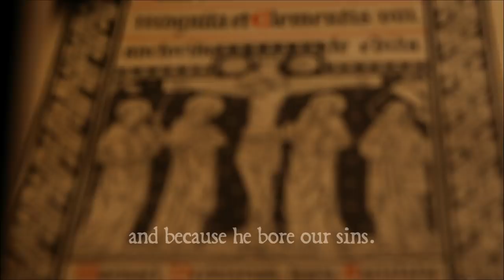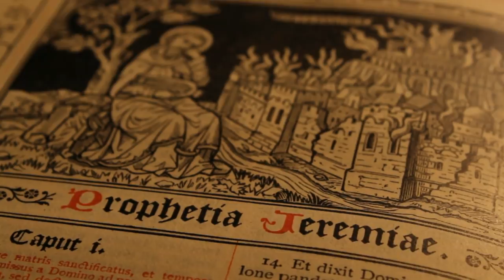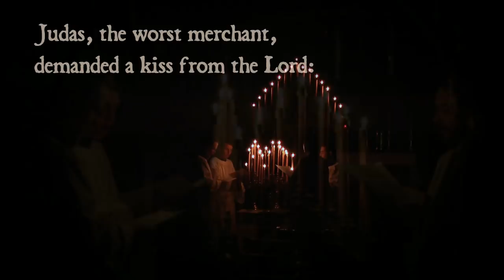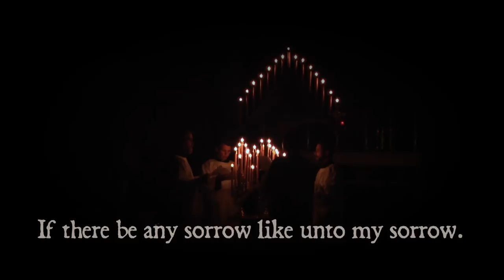What is TENEBRAE? // Wyoming Catholic College Schola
This video gives a glimpse into the amazing liturgy of Tenebrae, which commemorates Christ’s Passion and Death. Tenebrae is one of the most ancient services in the Catholic Church. a special form of Matins and Lauds that occurs only during the Holy Triduum. Fr. Robert Frederick and Dr. Peter Kwasniewski explain the what, how, and why of this service, in a message of encouragement for the rediscovery of this treasure of the Faith.

Polyphony featured in this video:
Tomás Luis de Victoria, O vos omnes
Tomás Luis de Victoria, Judas mercator pessimus
Giovanni Pierluigi da Palestrina, Lamentations

Produced by Julian K. Thanks to Jonathan T., Eastlyn U., and Evelyn G. for their help with recording and video. Photo credits: Lawrence Lew, O.P.